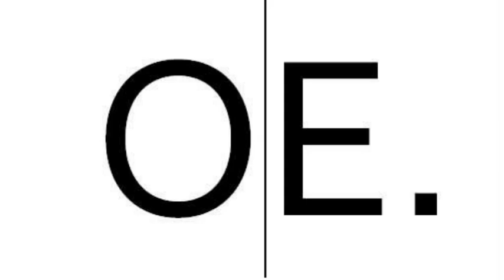Corée du Nord, 6ème Essai Nucléaire : Le point avec Juliette MORILLOT, Coréanologue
Dans notre émission du 15 septembre 2017, Juliette MORILLOT, Coréanolgue et spécialiste de la péninsule, revient pour nous sur les tensions qui font suite au 6ème essai nucléaire de la Corée du Nord le 3 septembre 2017.

rfi.fr